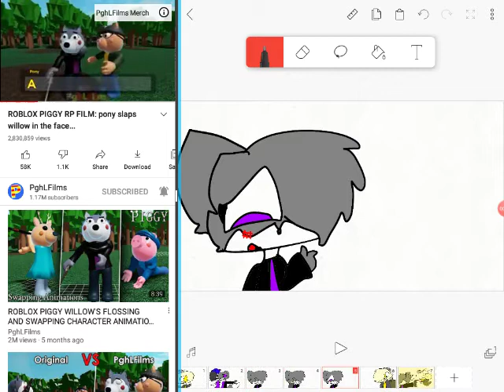ponyb slap willow xD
vrecorder original by : pglflims